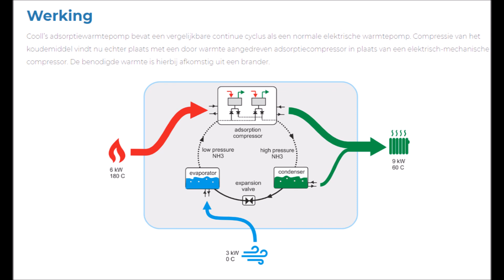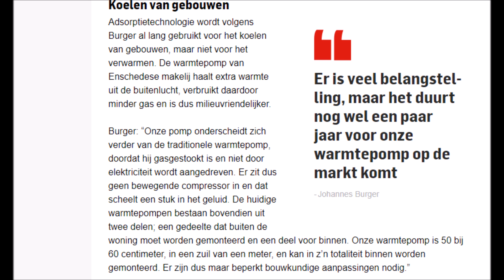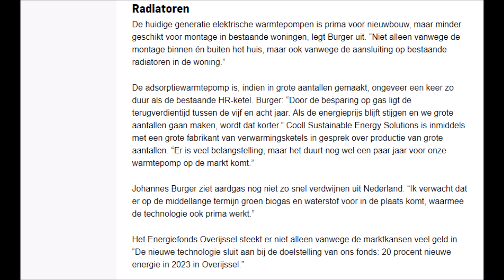De Adsorptie Warmtepomp - binnenkort nieuw op de markt?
Deze video gaat over de nieuwe Adsorptie Warmtepomp die in Twente ontwikkeld wordt.

Het interessante eraan is dat het een nieuwe generatie warmtepomp is die kan werken op gas of waterstof.

Is dit de verwarming van de toekomst? Wie weet.